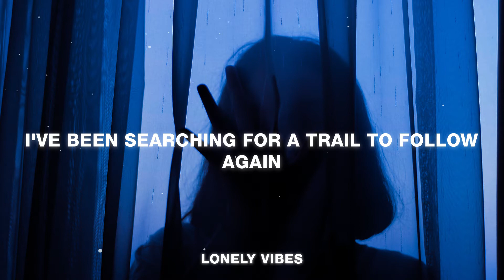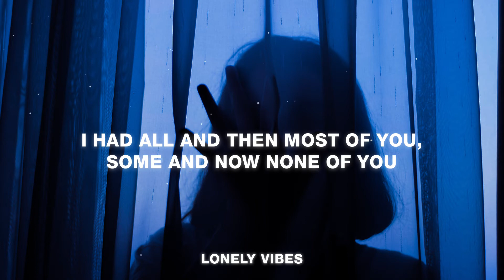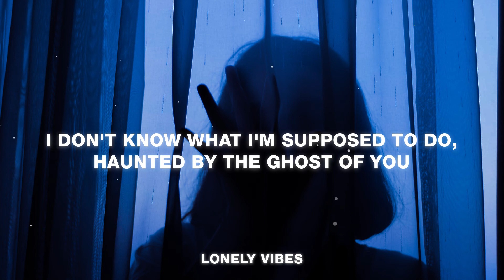Lord Huron - The Night We Met (Lyrics)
Lyrics for "Lord Huron - The Night We Met"

I had all and then most of you, some and now none of you
I don't know what I'm supposed to do, haunted by the ghost of you